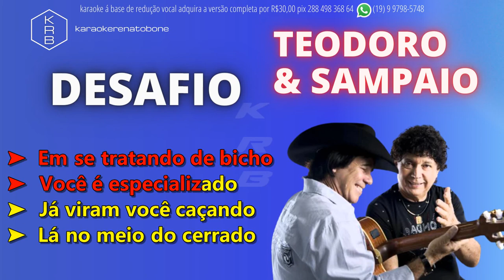DESAFIO - TEODORO & SAMPAIO - PLAYBACK DEMONSTRAÇÃO